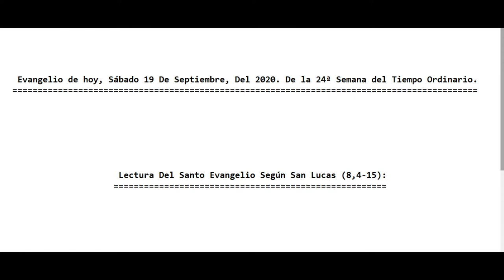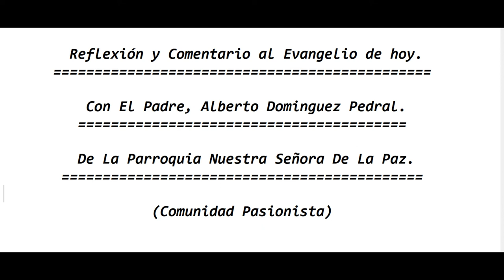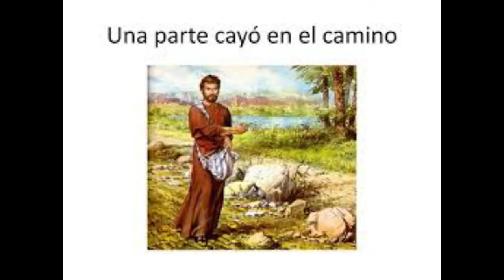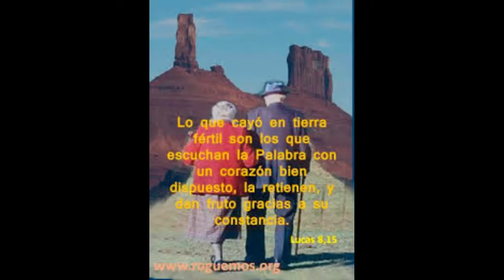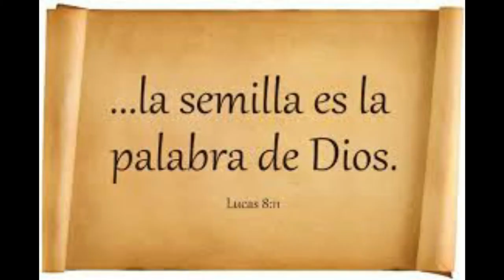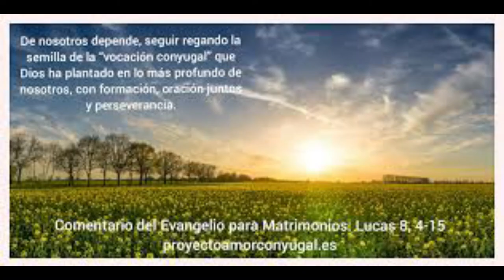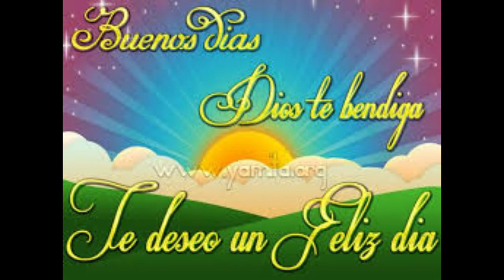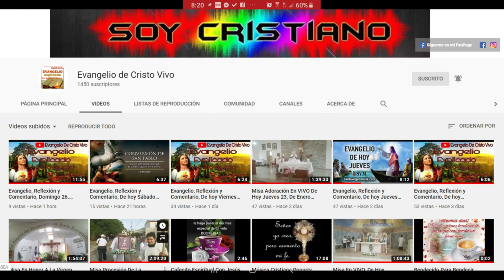Evangelio de hoy Sábado 19 De Septiembre Del 2020. De la 24ª Semana del Tiempo Ordinario (P Alberto)